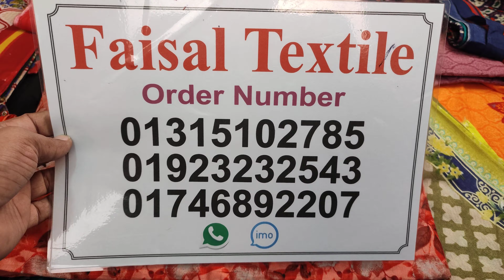ক্লিয়ারিং সেল অফার ৭৫০ টাকার ড্রেস এখন ৬০০ টাকায় ! পার্ট ৩ ! dhamaka offer dress 2022